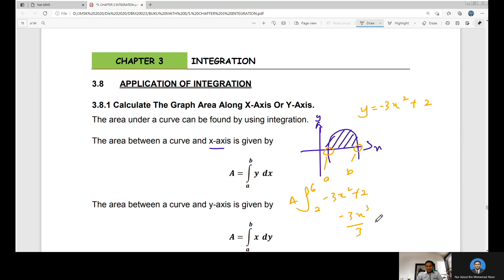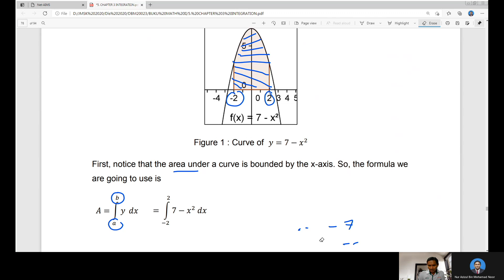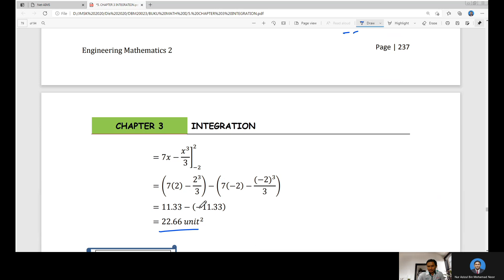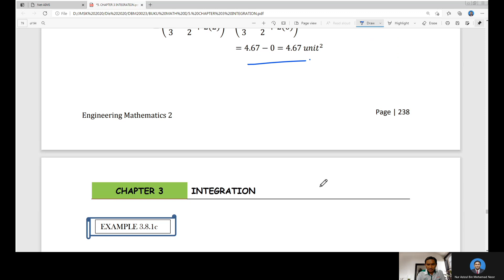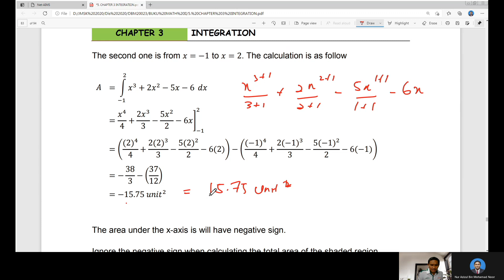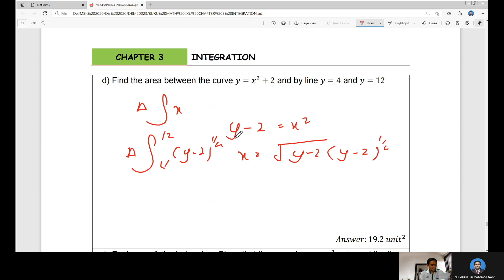DBM20023 WEEK 12 PART 9 INTEGRATION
Online teaching with the topic:

1. Application of Integration
2. Calculate The Graph Area Along X-Axis Or Y-Axis
3. Exercise 3.8.1